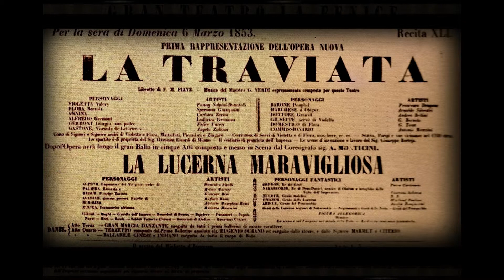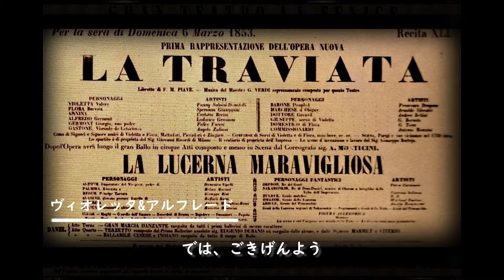椿姫05 "Ebben che diavol fate?"【字幕で観るオペラ】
椿姫05【字幕で観るオペラ】 1幕

歌唱メルセデス・カプシール、セシル・リオネルロほか
指揮ロレンツォ・モラヨーリ
スカラ座管弦楽団 1928年

【場面解説】
ヴィオレッタとアルフレードが愛の話で盛り上がる最中、ガストンがふらりとやってくる。ヴィオレッタとアルフレードは明日また会う約束をして別れる。

【登場人物】
★ヴィオレッタ・・椿の花を好むパリの高級娼婦、通称「椿姫」
★アルフレード・・椿姫ことヴィオレッタに恋する青年
★ガストン子爵・・アルフレードの親友

画像:椿姫初演時の公開案内

【字幕で観るオペラ 椿姫】

作曲:ジュゼッペ・ヴェルディ
原作:アレクサンドル・デュマ・フィス
初演:1853年3月6日 フェニーチェ劇場

音源はスペイン出身の名ソプラノ、メルセデス・カプシールがヴィオレッタを歌い1928年に収録された、椿姫の全曲録音としては世界最古の部類(三番目に古い)のものです。
※音源が古いため、ノイズ等がありますがどうぞご了承ください。

■椿姫について詳しく知りたい方は、こちら▼
クラシック名曲ブログ